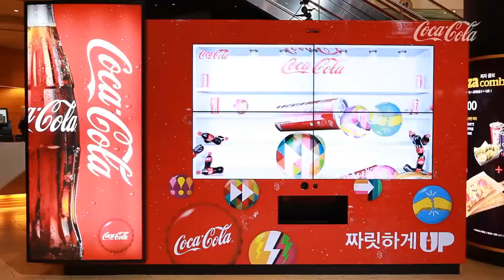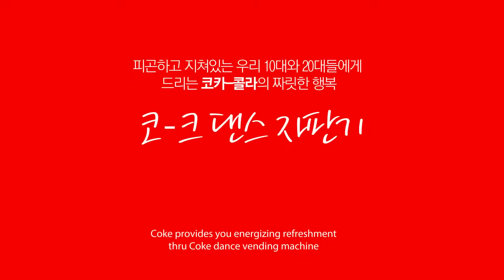Creative Guerrilla Marketing - Coca Cola Dancing Vending Machine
Check out this Guerrilla Marketing Example!

The "Happiness Machine" video, the result of a collaboration between Coca-Cola and integrated interactive marketing agency Definition 6, features a Coca-Cola vending machine transformed to deliver surprising "doses" of happiness to unsuspecting college students. Shot on location at the Queens, NY, campus of St. John's University, the outwardly typical Coke machine, was placed in the center of the student cafeteria, in full view of five strategically placed hidden cameras. What ensued was totally unscripted.

Over 2 days of filming, the hidden cameras captured the spontaneous reactions of the students as the machine dispensed an array of goodies including, flowers, pizzas, sunglasses, a twelve-foot „hero‟ sub and a seemingly never ending supply of Coca-Cola.

"Happiness is contagious. When you see people smiling, you want to smile." said Wendy Clark, SVP, Integrated Marketing Communications and Capabilities, The Coca-Cola Company. "This human truth is at the heart the idea. In the video, you see genuine surprise and delight on the students‟ faces when they interact with the Coca-Cola "Happiness Machine" and witness the generosity that ensues as they come together to share in the moments of happiness. It is such a simple yet compelling concept and one that so accurately portrays Coca-Cola for what it ultimately is; one of life‟s simple pleasures."

The "Happiness Machine" video is part of Coca-Cola‟s global integrated marketing campaign, "Open Happiness," which invites people around the world to bring positivity, optimism and fun into their lives. Launched in 2009, at the core of the campaign is the message to consumers to open a Coke and share a little happiness.